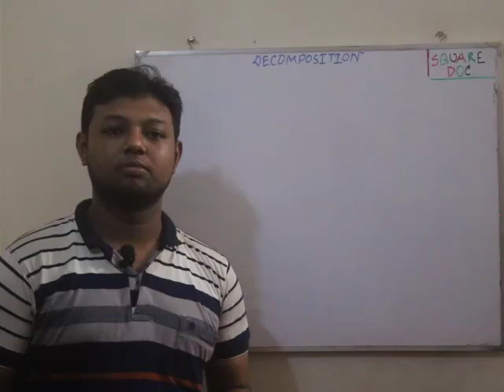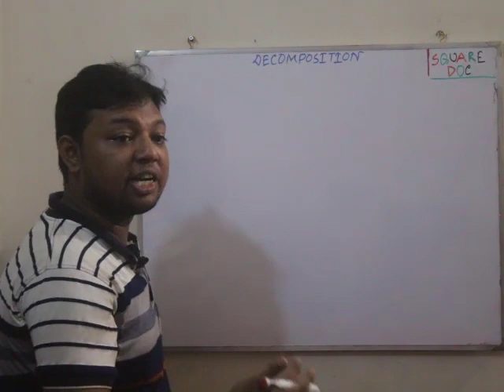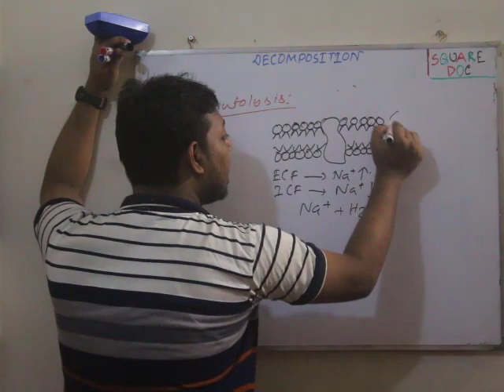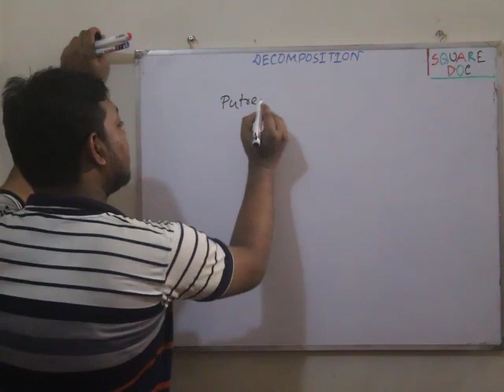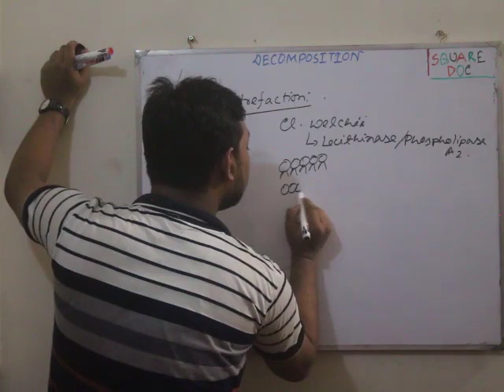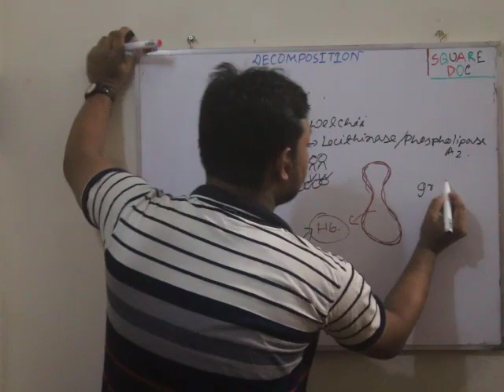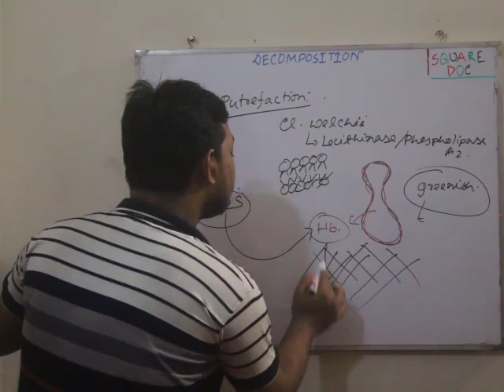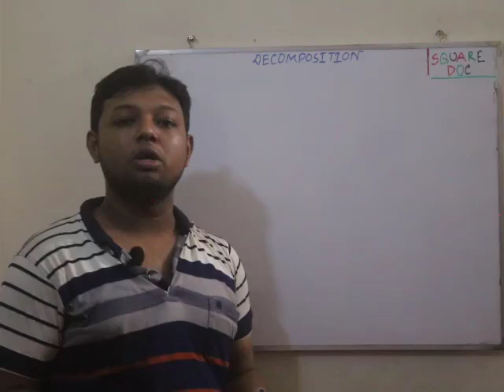Mechanism of Decomposition/Putrefaction | Square DOC | Bangla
Video Edit by:Zia
Topics included :
💊Definition of Decomposition
💊Types of Decomposition
💊Autolysis
💊Putrefaction
💊Features of Putrefaction
💊Important autopsy findings